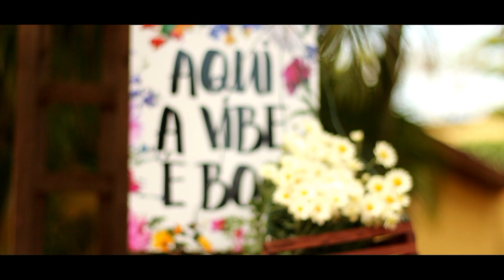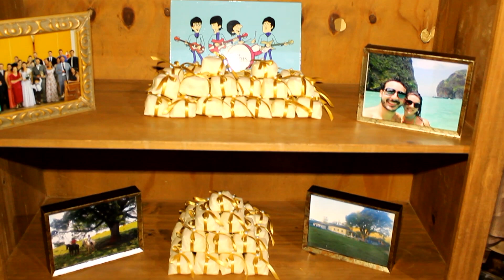Trailler Lisis e Lamartine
AD Vídeo Produções e Eventos
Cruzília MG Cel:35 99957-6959